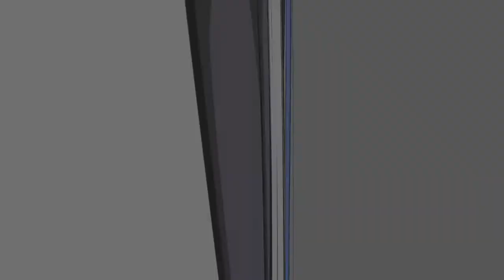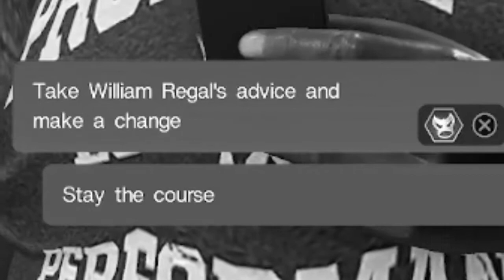Heel Willie-isms - WWE 2K22 MyRise Part 7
Enough is enough. and it's time for a change!

Grab you some of that merch! New Big Boy Airlines shirt now available as well as cell phone cases and more!

Get created in my CAW Universe mode in Wrestling Empire and more!

Check out Throne Gifts, and if you'd like to purchase anything from my Wishlist, def feel free!

If you'd like to support just 1 time, or whenever you're able to, feel free to send over a donation!

00:00 Previously
00:11 Regal Putting Me On The Main Event
00:43 Title Defense
04:51 Time For A Change
07:33 Aftermath